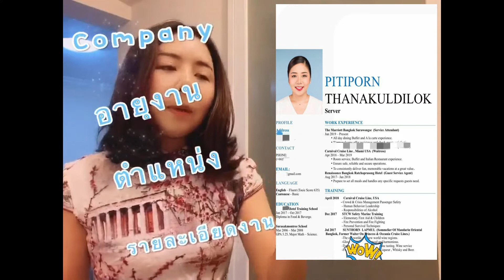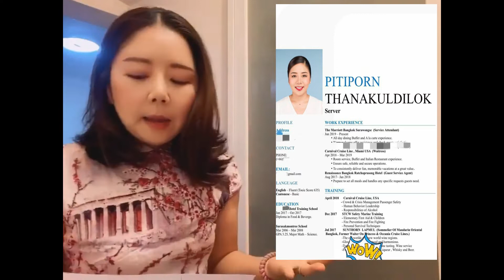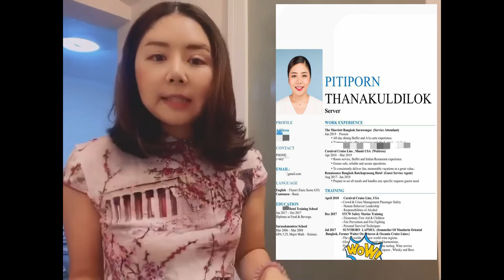เรซูเม่ ทำResume ยังไงให้ได้งาน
Resume ทำไม่ยาก ถ้าเราเข้าใจเทคนิคการทำ